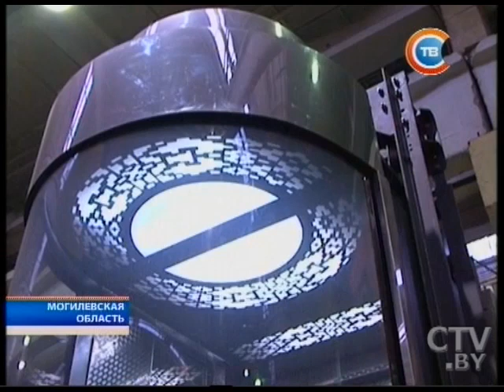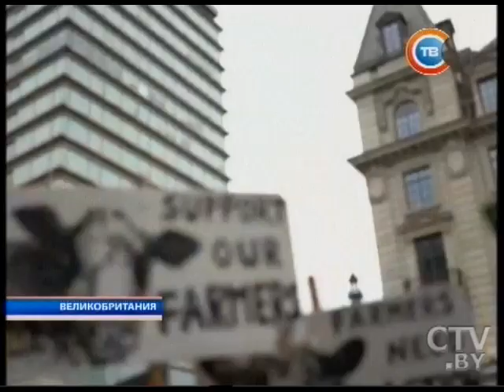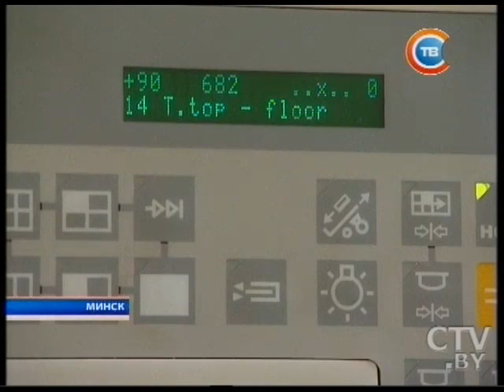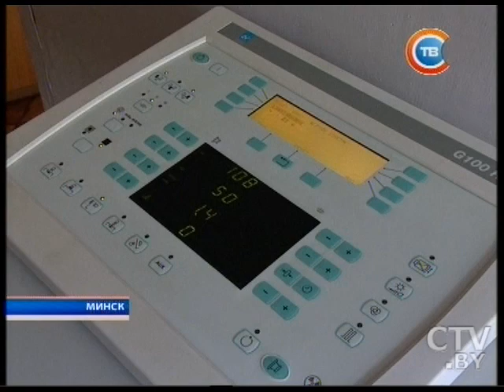Новости "24 часа" за 10.30 24.03.2016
От взрыва снаряда в Березинском районе погибли двое детей, 11-летний мальчик пострадал
На экстренную встречу 24 марта соберутся главы МВД и Минюстов стран Евросоюза
Польша больше не намерена принимать беженцев из стран Африки и Ближнего Востока
Самый масштабный этап комплексной проверки боеготовности Вооруженных Сил Беларуси начался 24 марта